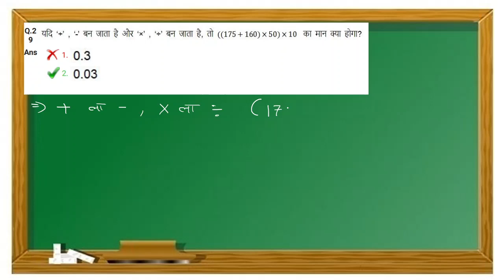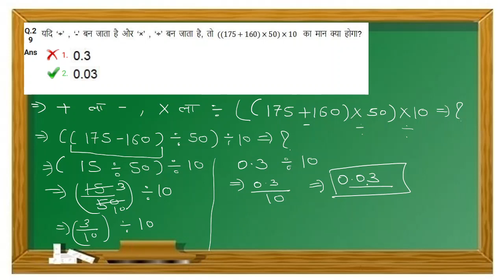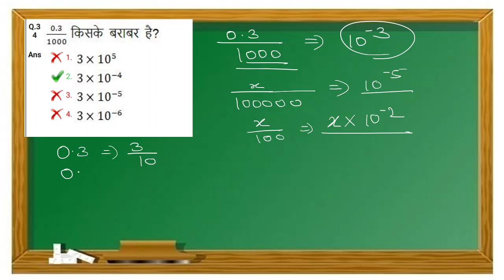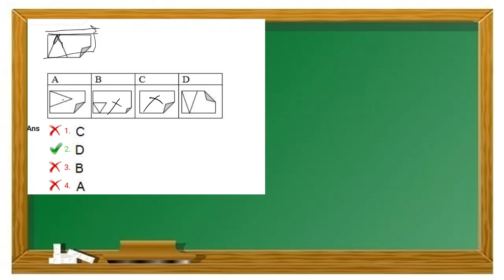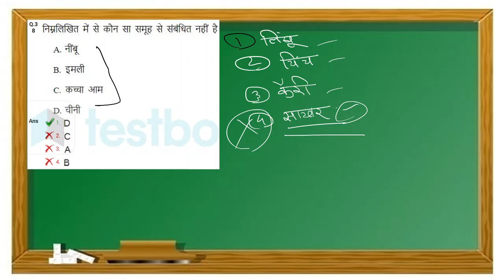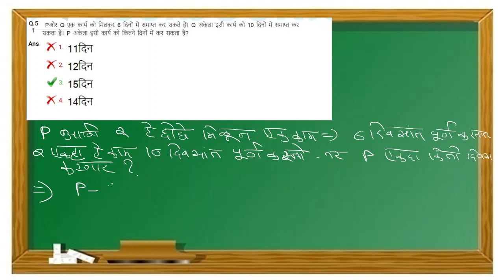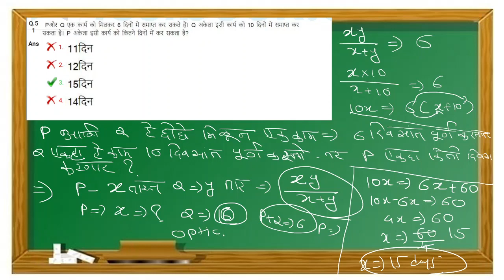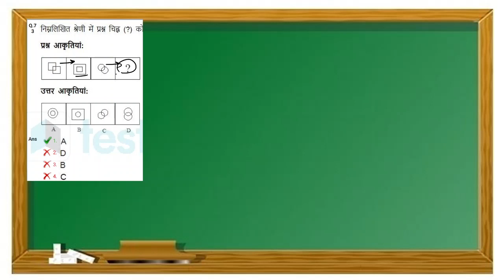IS ACADEMY # RRB GROUP D 2020 # PREV YEARS QUESTIONS # 23 SEPT 2018 # PART 7 # MARATHI